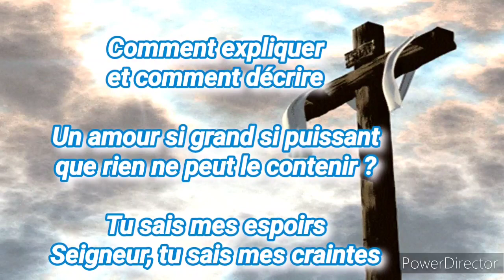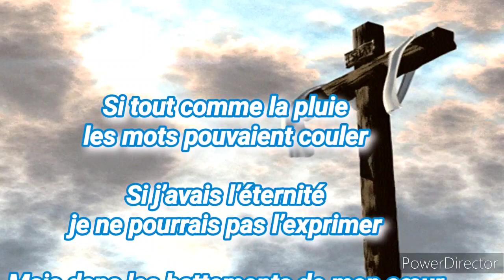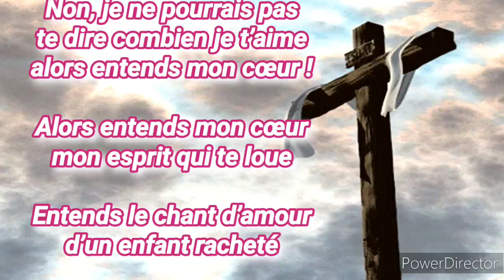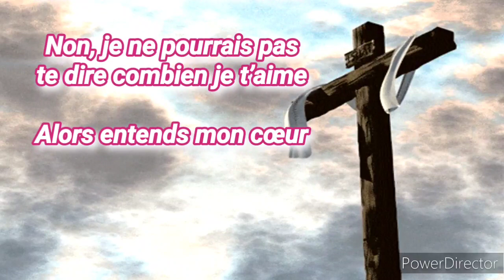Play-back Comment expliquer 1 (avec parole)